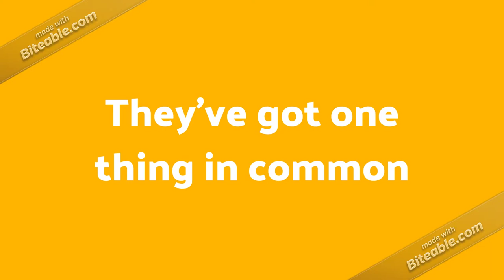Buy Kitchen Items/homeUtilities/Kitchen Organisers/Spacesaving Items/Pantry/Decor items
Amazon Must Buy Kitchen Items/homeUtilities/Kitchen Organisers/Spacesaving Items/Pantry/Decor items from getmecart.com